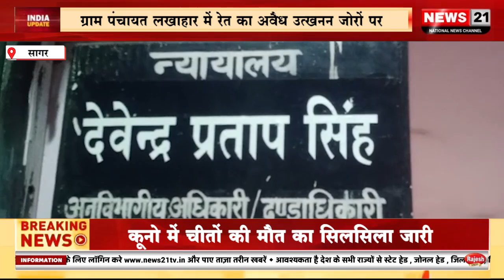सागर ग्राम पंचायत लखाहार में रेत का अवैध उत्खनन जोरों पर।